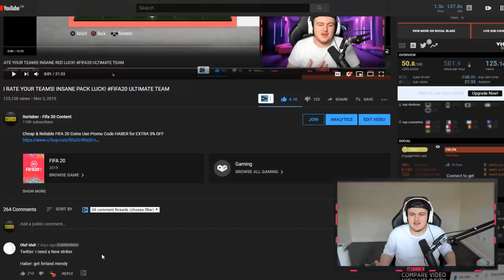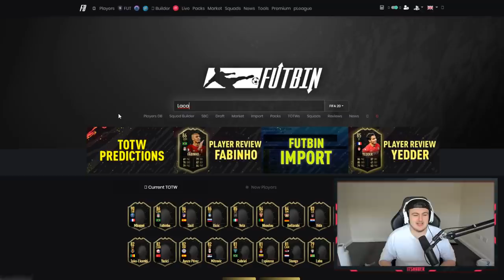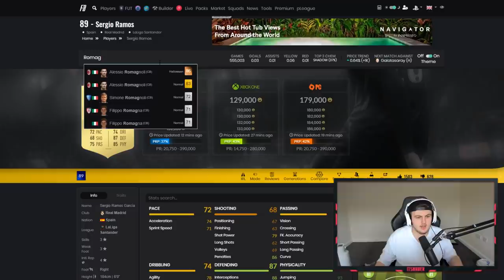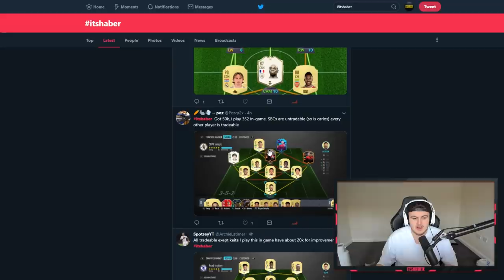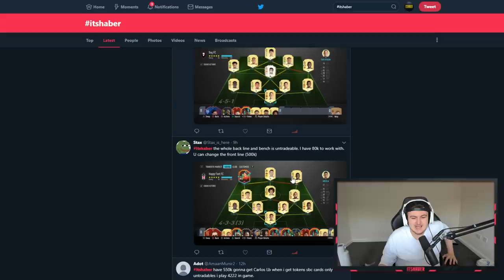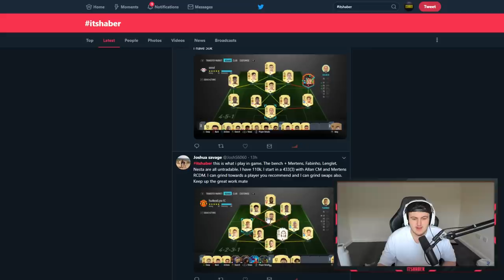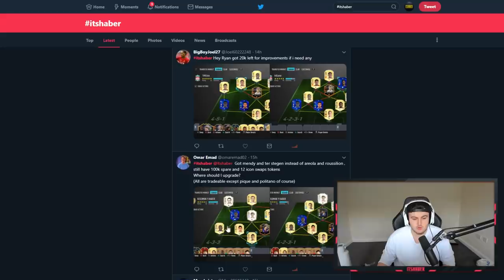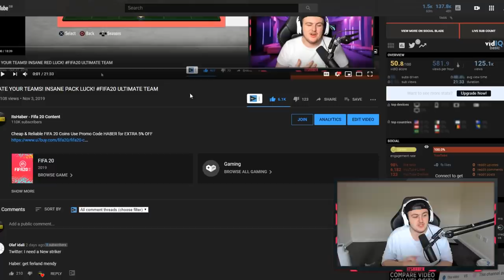I RATE YOUR TEAMS! INSANE SQUADS! FIFA20 ULTIMATE TEAM